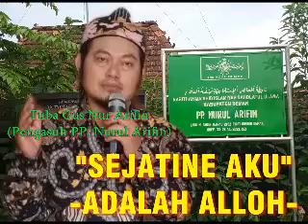"SEJATINE ARIFIN ADALAH ALLOH"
Hakikat arifin adalah nama dan bukan nama, kalau arifin nama berarti arifin adalah wujud, ghoib dan dzat, kalau arifin bukan nama, berarti arifin bukan apa dan juga bukan siapa.